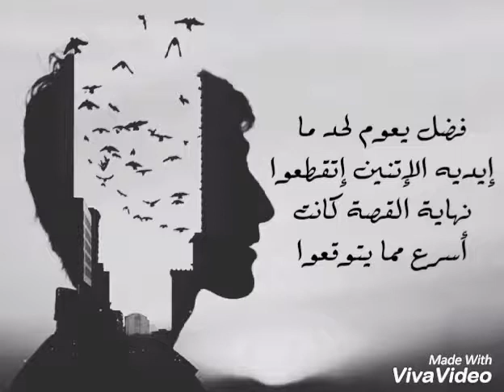Alrawi - Madina Khashab l الراوي - مدينة خشب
Written by: Alrawi
Vocals: Alrawi
Master and mix by: Alrawi